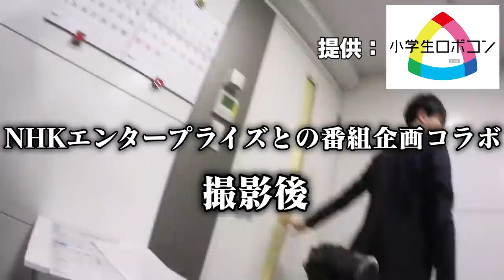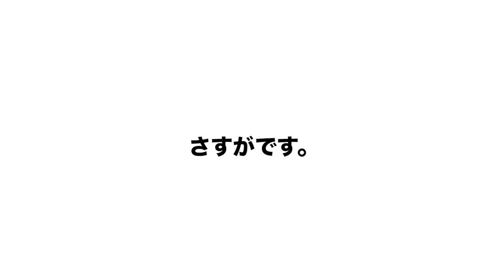【神回】もしもテレビが契約金4000万円でYouTubeを辞めろと言ったら相方は金を取る？YouTubeを取る....？【モニタリング】